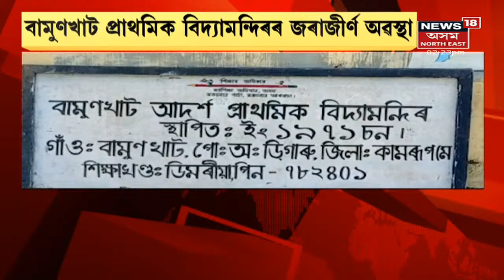Dhemaji News | ক'ৰোনাৰ ভয়াবহতাৰ মাজতে Japanese Encephalitisৰ সংহাৰ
4 August, 2021: Japanese encephalitisয়ে ধেমাজীত লৈছে ভয়াৱহ ৰূপ । লগতে, News18 Assam Northeastত চাওঁক আন কেতবোৰ গুৰুত্বপূৰ্ণ সংবাদ।